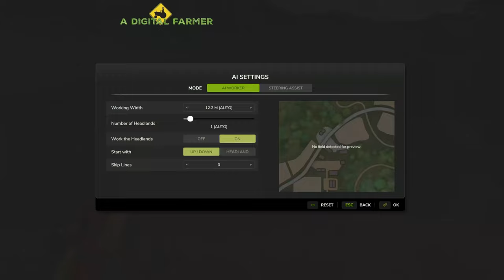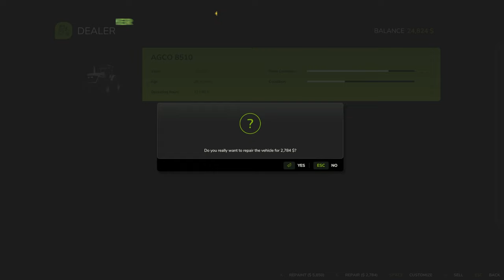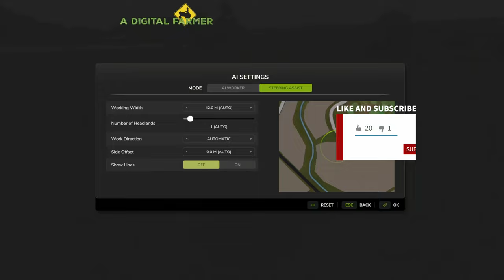Seeding Grass Field. Rolling. Spreading Fertilizer. | HUTAN PANTAI EP. 11 | Farming Simulator 25